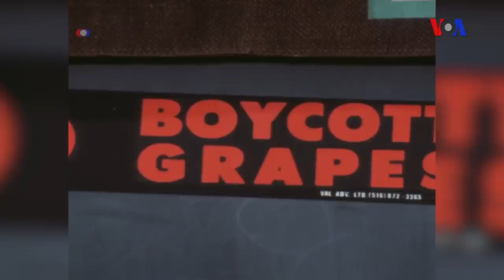Día de César Chávez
Cada 31 de marzo se celebra el Día de César Chávez, un feriado, en California, que conmemora al activista que luchó por los derechos de los trabajadores agrícolas hispanos, muchos de ellos inmigrantes. Chávez es una inspiración para muchos, aunque su legado es complicado para otros.
Publicado originalmente